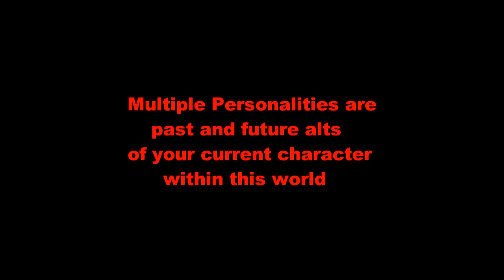Revelation Online Impressions - Part Two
aRcTiCADOptEd presents Revelation Online Impressions - Part Two

featuring WyattWade and the members of Vindicated on SnowPine

Every game has its issues, and you can never please us all, but this game has something for everyone!  We decided to let the gameplay footage speak for itself.

These videos are not considered a review.  I am providing my perspective, opinions and experiences through the characters I channel and create, who have origins in gaming worlds.

Xplit Gamecaster

MUSIC CREDITS

Black And White by Max Surla
Hall of Mirrors by Bird Creek